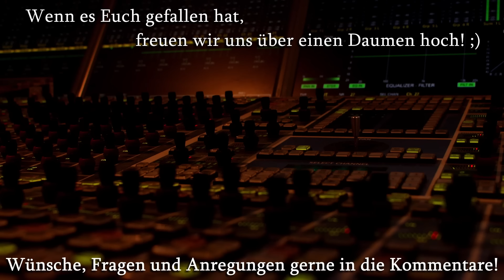Roon: was ist es und wofür brauche ich es?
Seit einiger Zeit setzt sich die Musikverwaltung per Roon im High-End-HiFi-Bereich immer mehr durch. Igl Schönwitz erläutert, was es mit Roon auf sich hat.